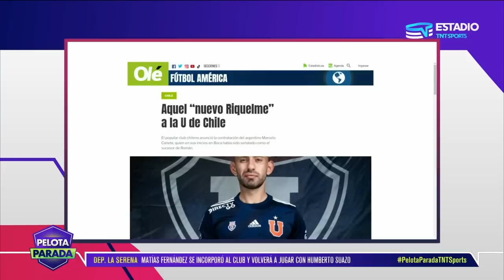¡FELIZ! Marcelo CAÑETE y su DESAFÍO con la U. DE CHILE - Pelota Parada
A pesar de tener experiencia en varios clubes sudamericanos, Marcelo Cañete asume el desafío en la Universidad de Chile con la misma emoción de la primera vez. Destacó en par de temporadas con Cobresal y su accionar lo llevó a vestir los colores de los universitarios, a donde además, llegó como el flamante fichaje.

En Pelota Parada conversamos con Cañete sobre su arribo al equipo que dirige técnicamente Rafael Dudamel y aprovechamos la oportunidad para conocer mucho más sobre su historia y vida personal. Desde Argentina, recibió más de una sorpresa.